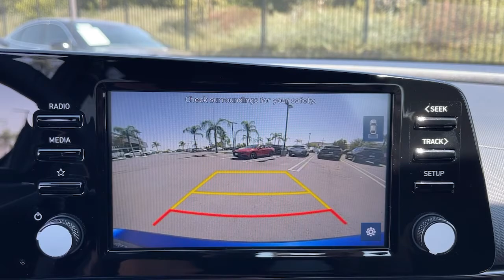2022 Hyundai Elantra Moreno Valley, Riverside, Beaumont, Banning, Perris CA 220818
Intense Blue New 2022 Hyundai Elantra available in Moreno Valley, California at Hyundai of Moreno Valley. Servicing the Riverside, Beaumont, Banning, Perris, CA area.
2022 Hyundai Elantra N Line - Stock#: 220818 - VIN#: KMHLR4AF9NU241774

Intense Blue 2022 Hyundai Elantra N Line FWD 7-Speed Dual Clutch DCT 1.6L 4-Cylinder DOHC 16VbrbrRecent Arrival! 28/36 City/Highway MPGbrbrbrSee How We Make the Difference at Hyundai of Moreno Valley, Providing Hyundai Drivers from Moreno Valley, San Bernardino, Hemet, Redlands, and Riverside CA With a Quality Experience. Price includes: $500 - HMF Standard Rate Bonus Cash . Exp. 10/04/2021